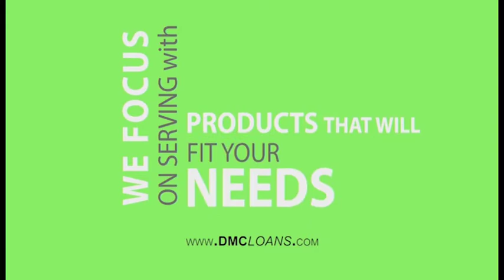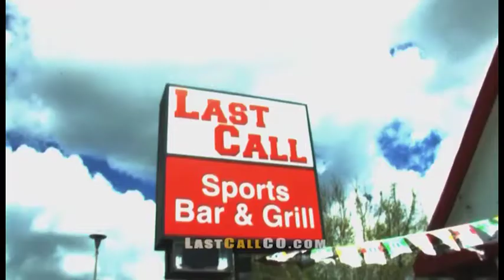SCL Boxing Conflict Pre Show